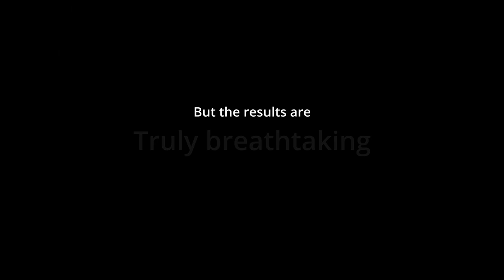Hollardops trilobite preparation sequence - part 5 (final)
Final stages of the preparation. Check out the amazing details on this well-preserved Hollardops.
The very last step of the preparation is done by carefully microblasting the specimen at low pressure, to remove the last remaining particles of the stone matrix. Fine details are revealed in the final images by coating the trilobite with ammonium chloride sublimate, a standard technique in the imaging of paleontological specimens.